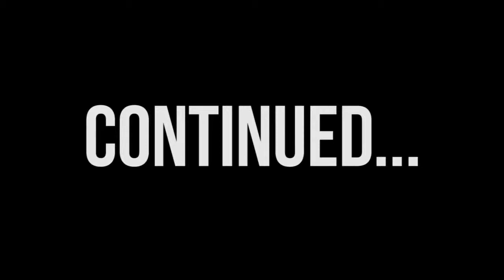Legit messin' around: Portal 2 Co-op w/ GR100 (2)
...Continued

Pronoobskillz and its productions are property of Dominic London.

---Credits---
This game was not published, developed or influenced by me. I do own the commentary and graphics added on screen.